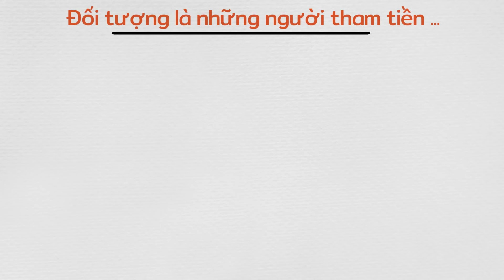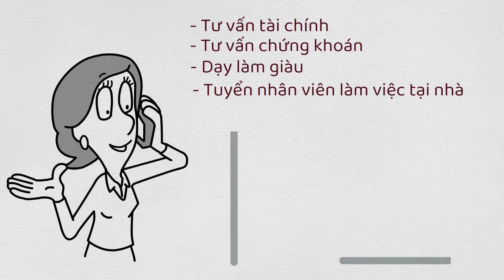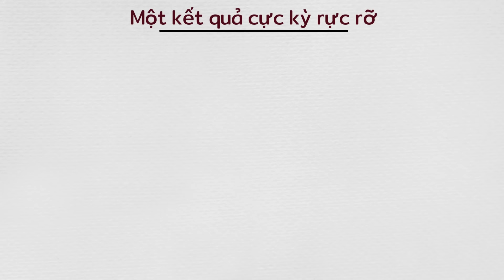😡 Rất nhiều người cũng bị lừa theo cách này!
Đơn vị tài trợ: Hoàng Hà Mobile